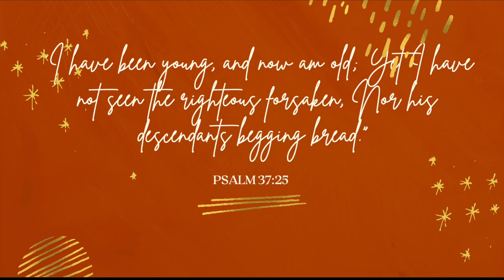MY CHRIST CENTERED WEDDING DAY VLOG 2023!💍🖤| Realistic Christian Wedding Vlog | Married at 21!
It's finally here and it finally happened!!! On September 30th, 2023, I married the love of my life in front of God, friends, and family. This vlog is a bit all over the place, but I wanted to give y'all a realistic look at what life was like right before and during the wedding. Best. Day. Ever! There's so much more I could've added, so if you want to see more and hear about how I planned it on a budget, give this video a thumbs up or comment below. LOVE YOU ALL!❤️
A little about me (:
Name: Emily
Age: 22
Location: PA
College: West Chester University (go rams)
Ethnicity: Nigerian American
About My Channel:
On this channel, I share my faith, college lifestyle, and lessons I learn on the journey of both. My hope is to be relatable, encouraging, and a light for the Lord in both action and speech. I would love for you to stick around, get cozy and hang with me!